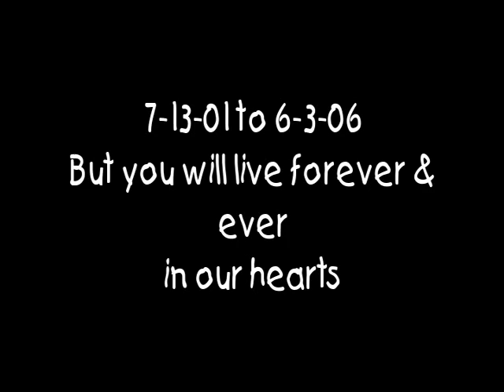This is Haylee Mazzella!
A little video telling you about Haylee Mazzella, a beautiful, wonderful little 4 year old girl who drowned on 6/3/06 when a negligent step-grandmother left Haylee unsupervised in a swimming pool.